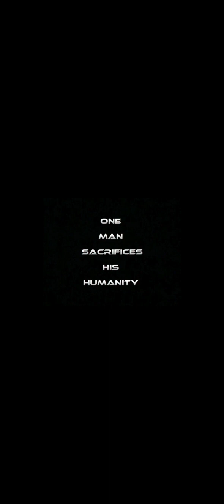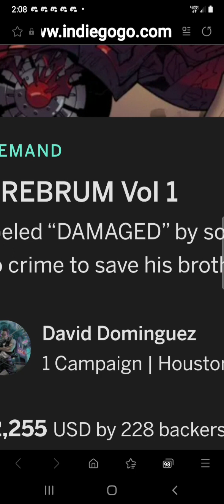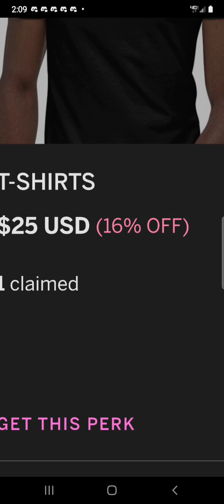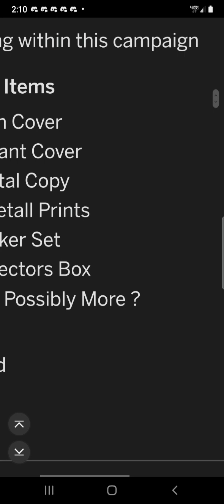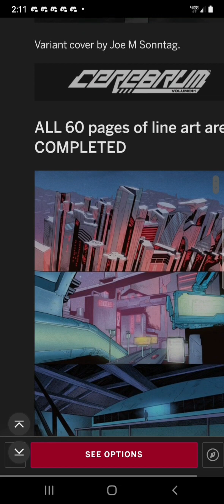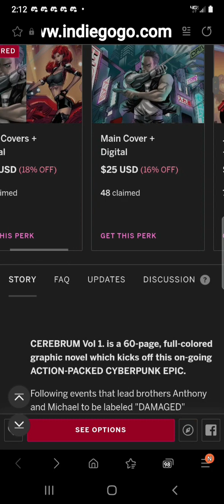CEREBRUM VOL 1 by @BlackRoseComics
SUB TO BROSE'S YT CHANNEL @BlackRoseComics